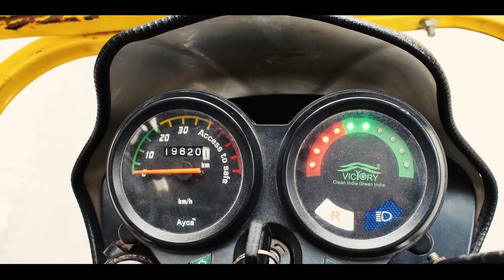Kabir Singh | The Toto Wala | Official Trailer | Shahid Kapoor, Kiara Advani, Sandeep Reddy Vanga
Dosto ek new video trailer ke sath ham apke samne hazir hai...
ye Kabir Singh The Rickshwala Ke Baad Ki Kahani Hai Umeed Karte Hai Ye Video Aaplogo Ko Bhut Pasand Ayegi..Pasand Aaye To Share Zarur Kare..
Ye Kabir Singh Par EK Spoof Video Hai...Comedy Se Bhari padi Kahani Jaldi Hi Ayegi.

Rahul Kumar As Kabir Singh The Toto Wala
Video Edited & Directed By - Gaurav Prajapati
Cinematographers - Manish Sonkar, Rahul Gupta, & Gaurav Prajapati
Special Thanks To Raj Gupta